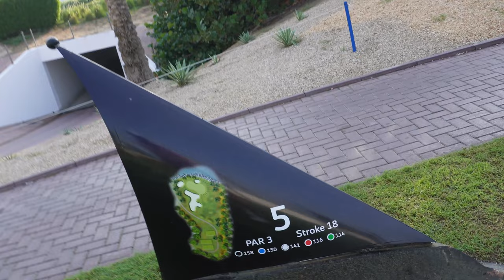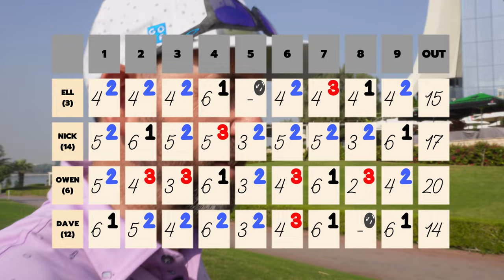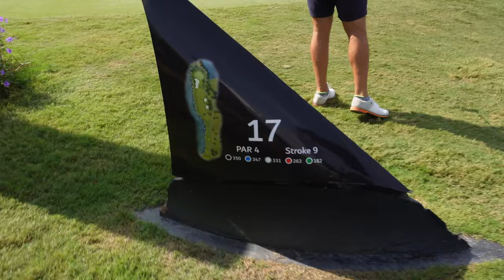DUBAI CREEK GOLF CLUB // 18-Hole Vlog on a Championship Course!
Join us for an 18-hole vlog around the Championship Dubai Creek Golf Club!

The par 71 course at Dubai Creek that measures 7,009 yards is a memorable journey from the first tee to the 18th green. The superbly manicured fairways are undulating, demarcated by mounds, date and palm trees, and most other times by water. Apart from the Creek, which comes into play on at least four holes, several artificial lakes add to the beauty and difficulty of various other holes.

The Dubai Creek Golf & Yacht Club course sets up for a thrilling finale to a round with its two par 4 closing holes. The 17th and 18th have the Creek guarding the entire left side of the fairway. While the 17th can still be conquered with some smart play, the 18th requires mandatory cerebral involvement on every shot. There is water on the left and a long bunker on the right, beyond which is water again. A good drive will still leave you with a long iron into the tiered and sloping green, which is guarded at the front and right by a body of water.

SAVE ON GOLF PRODUCTS & SERVICES!!!

You can save on access to 1000's of quality music tracks and sound effects by clicking

Save 10% on custom golf gear from the Back Nine, with shipping available worldwide! Use code FORETOFOUR or visit:

I’m proud to be part of teamplayersfuel who provide quality CBD products to improve your golf game!

Are you running a Youtube Channel? I use TubeBuddy and you should too!